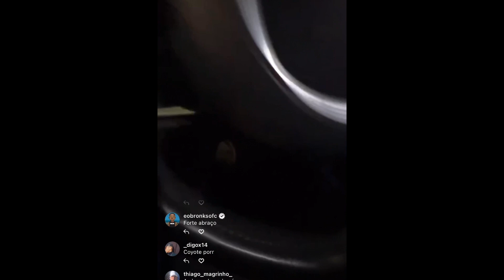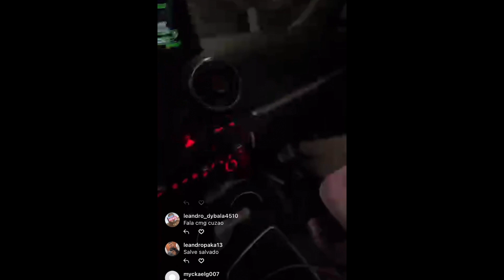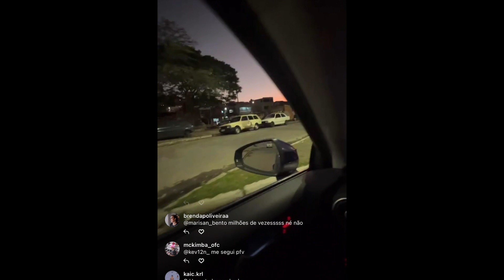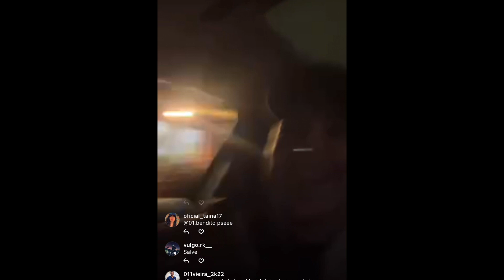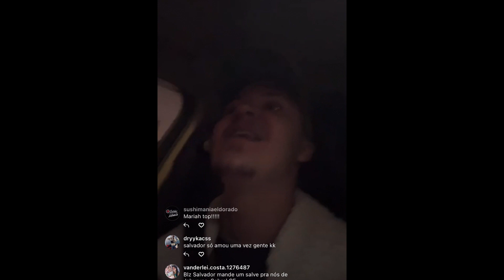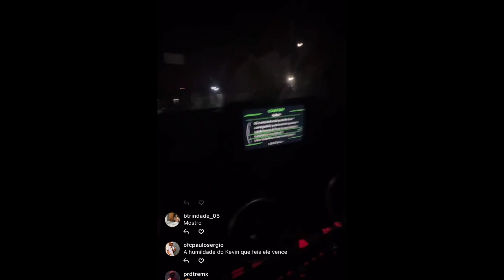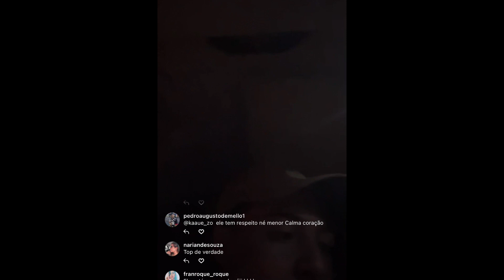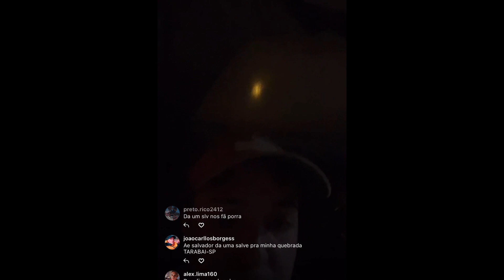SALVADOR LEVA A MARIAH PRA CONHECER A QUEBRADA